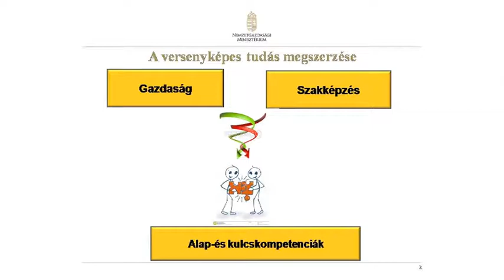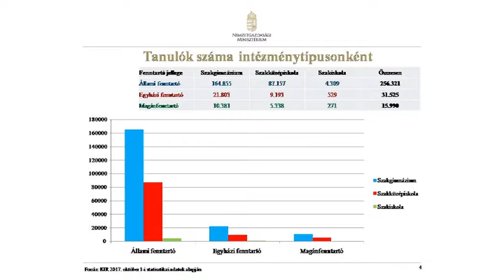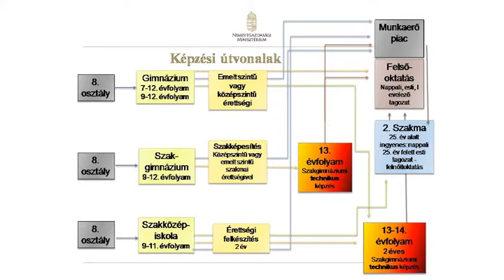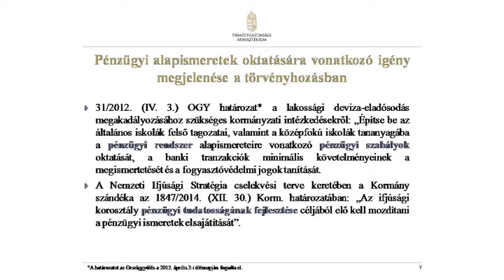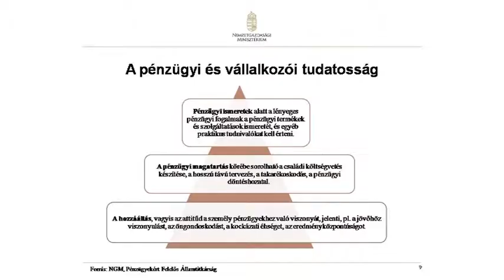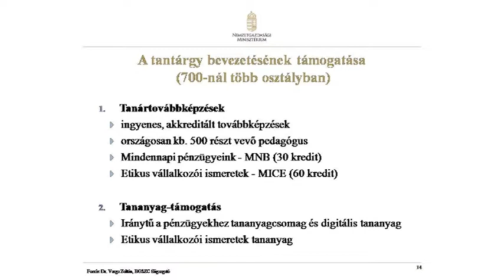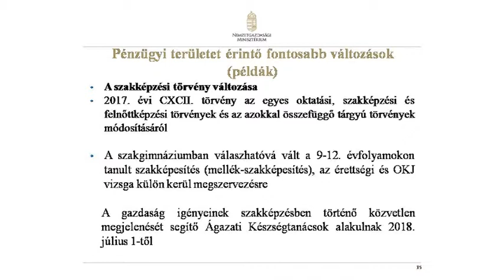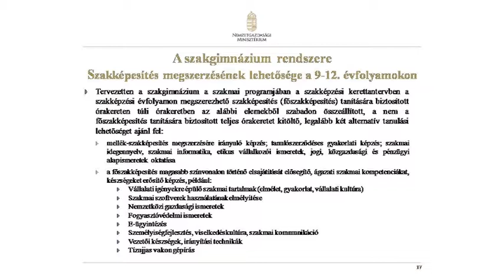Kihívások és lehetőségek a szakképzésben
Katona Miklós, a Nemzetgazdasági Minisztérium Képzésfejlesztési és Intézményfelügyeleti Főosztályának vezetője beszámolt a pénzügyi és vállalkozói ismeretek tantárgy szakgimnáziumi bevezetésének tapasztalatairól, ismertette a szakképzésben elérhető tanulási utakat, a szakképzés munkaerő-piaci környezet változásaira történő reagálásának lehetőségeit, valamint a jogszabályi környezet legjelentősebb változásait.